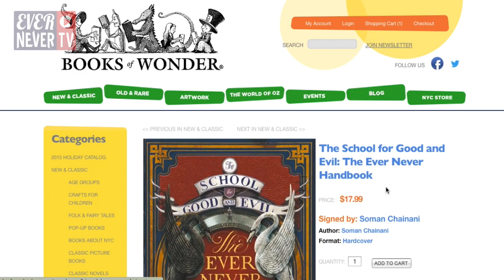EverNever TV: Introducing Merlin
To celebrate our 1-year anniversary, we've handed the show over to Merlin! Because we needed an adult on the channel.